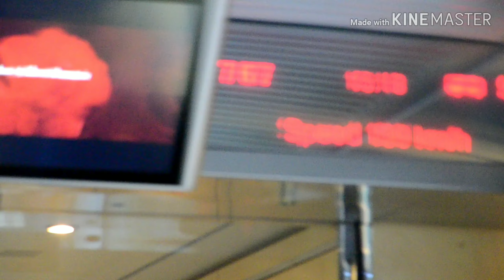HIGH SPEED train in Russia | Sapsan Train | St. Petersburg | Moscow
I'm on the first leg of a 720km journey to Russia's capital Moscow - a route that has seen a revolution in rail travel.

For those who can afford it, the new Sapsan high-speed service has cut journey times from eight hours to just four, offering luxury, leg room and onboard Wifi.
 For tickets booking--